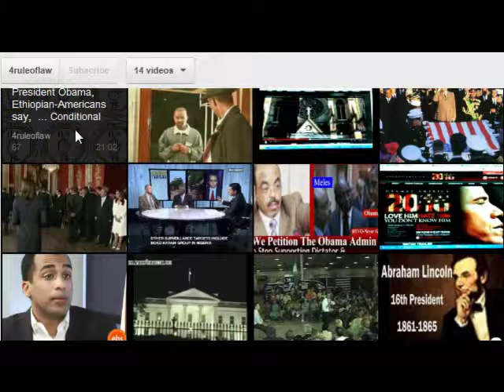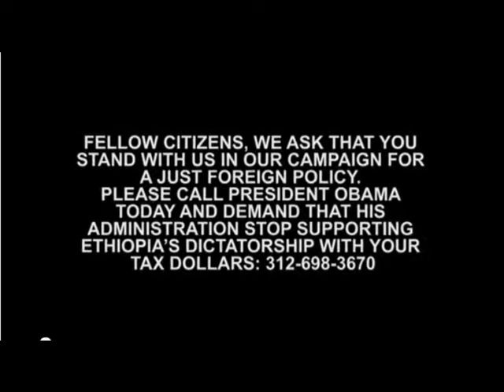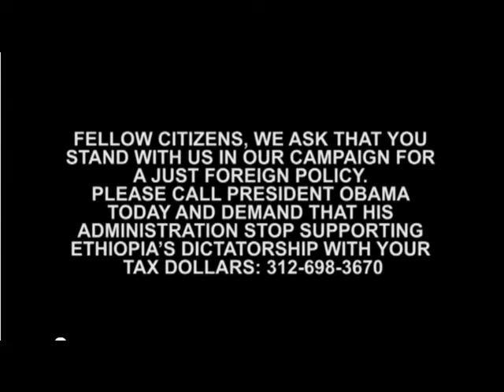Voice of America - Ethiopian-Americans say Our Votes are Conditional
Tens of thousands of Ethiopian-Americans voted for President Obama in 2008.  In 2012, Ethiopian-Americans are faced with a  dilemma.